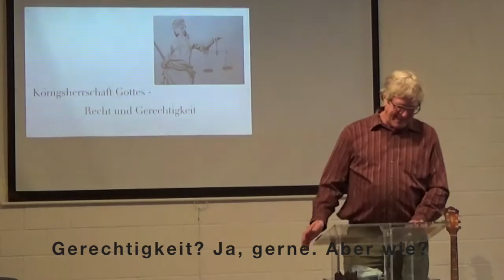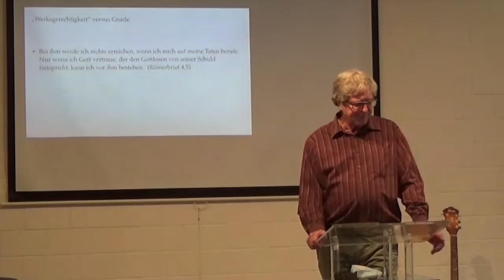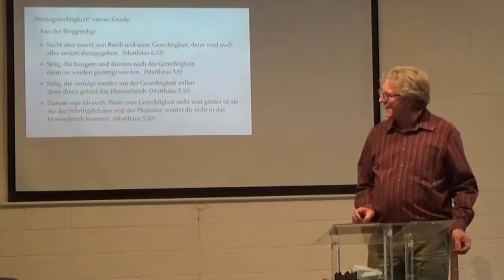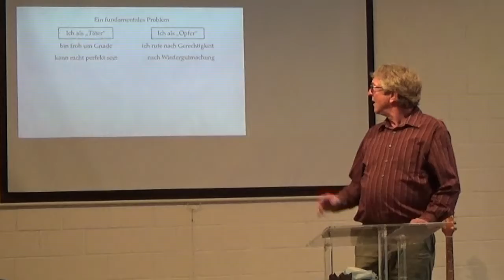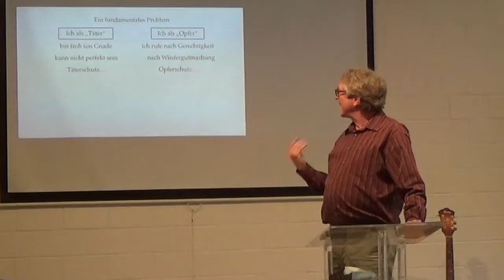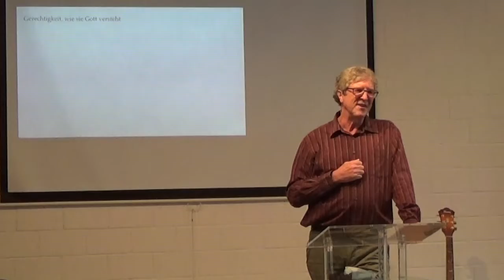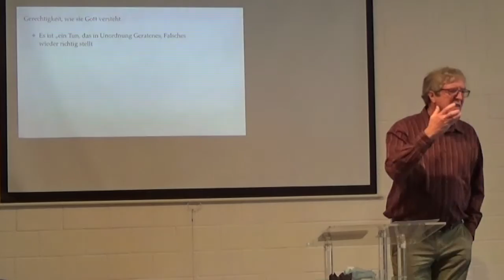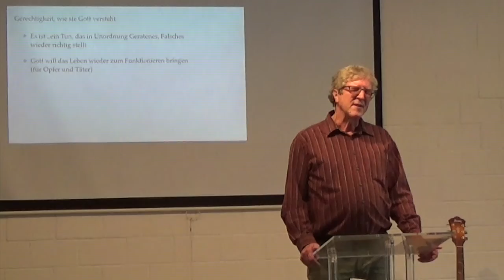Gerechtigkeit-ja, gerne,aber wie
Sucht aber zuerst sein Reich und seine Gerechtigkeit; dann wird euch alles andere dazugegeben." (Mat 6,33). Wie "sucht" man "seine Gerechtigkeit"? Zu schnell landen Christen gleich bei Paulus: Gerechtfertigt aus Glauben. Was meinte Jesus wirklich? "Gerechtigkeit" kommt in der Bergpredigt mehrere Male vor: "Selig, die hungern und dürsten nach der Gerechtigkeit; denn sie werden gesättigt werden." (Mat 5,6) "Selig, die verfolgt werden um der Gerechtigkeit willen; denn ihnen gehört das Himmelreich." (Mat 5,10) "Darum sage ich euch: Wenn eure Gerechtigkeit nicht weit größer ist als die der Schriftgelehrten und der Pharisäer, werdet ihr nicht in das Himmelreich kommen." (Mat 5,20) "Ihr seid das Licht der Welt. ... Mat 5,16: So soll euer Licht vor den Menschen leuchten, damit sie eure guten Taten sehen und euren Vater im Himmel preisen." (Mat 5,14a+16) Jesus erwartet unmissverständlich "Werksgerechtigkeit", also daß wir nach Gerechtigkeit dürsten, gerecht handeln und "gute Taten" tun. "Wer diese meine Worte hört und danach handelt, ist wie ein kluger Mann, der sein Haus auf Fels baute..." (Mat 7,24)
Wie ist mit diesem Widerspruch zwischen "Werksgerechtigkeit" und "Gerettet durch Gnade" umzugehen?
Wir Menschen sind sehr subjektiv: Als "Täter" von Ungerechtigkeit sind wir froh um Gnade - wenn wir jedoch "Opfer" von Ungerechtigkeit geworden sind, erwarten wir gerechte Strafe und Wiedergutmachung. Würde Jesus von "den anderen" fordern, dass sie sich mir gegenüber gerecht zu verhalten hätten - da wären alle einstimmig dafür. Wenn er aber "von mir" gerechtes Handeln gegenüber anderen fordert, dann berufe ich mich (zu) schnell auf die Errettung durch Gnade und nicht durch Werke.
Wie heute das Evangelium weit verbreitet verkündigt wird, steht unter Verdacht, für einen Ego-Tripp missbraucht zu werden. Für viele ist das Zentrum des Evangeliums die rettende Gnade - es geht um mein Seelenheil. Wenn ich Jesus in mein Leben aufnehme, wenn ich seine Vergebung empfange, dann werde ich gerettet und die Türe in den Himmel steht offen. Der Kern des Evangeliums, das Jesus verkündet hatte, war jedoch: Gottes Königsherrschaft ist hereingebrochen. Gott hat die Not, das Elend und die Ungerechtigkeit auf dieser Erde nicht mehr ausgehalten. Wir Menschen haben Gott vom Thron gestossen, sind selber "Gott" geworden. Gott hat das für eine bestimmte Zeit zugelassen. Die Menschen haben das angerichtet, wie die Welt heute aussieht. Gott hat sich entschieden, den Thron wieder zu besteigen - um der Ungerechtigkeit ein Ende zu setzen. Für viele Christen steht leider die Frage im Zentrum: "Was muss ich tun, damit ich gerettet werde?" Jesus fragte sich: "Was muss ich tun, damit diese Welt gerettet wird?" Das müsste auch unsere zentralste Frage sein.
Die Bergpredigt ist Gottes neues Regierungs-, sein Heilungs- und Wiederherstellungsprogramm. Man könnte die Aussagen der Bergpredigt mal ins Gegenteil kehren: z.B. "Selig sind die Starken, die Brutalen, die Lachenden, die Gewinner, die Rücksichtslosen, die auf ihren eigenen Vorteil schauen…"  - das ist eine präzise Beschreibung von dem, was diese Welt ins Elend treibt. Mit dem Programm von Jesus wird das Destruktive dieser Welt, der Abwärtstrend, in welchem wir alle mitspielen - ins Konstruktive, Aufbauende gekehrt!
Jesus lebte dieses Programm selber: Jesus wurde als Armer geboren, er lag im Futtertrog eines Viehstalls, Jesus ließ sich von der Not betreffen, wir finden ihn auch weinend, er hatte Hunger und Durst nach Gerechtigkeit, er stiftete Frieden, Menschen wurden heil, wurden gesund, konnten ihre Arbeit wieder aufnehmen, er tat nichts unrechtes – und wurde am Ende an Kreuz geschlagen. Gott hat sich zu Jesus gestellt, ihn auferweckt und zum Herrn über diese Welt gemacht. Mit diesem Programm hat Jesus Heilung in diese Welt gebracht. Wer sich auf die Seite von Jesus schlägt, wird Teil von diesem neuen Rettungsprogramm Gottes für diese Welt. Ich kann nicht nichts tun. Wenn ich nichts tue, schaue ich zu oder trage dazu bei, daß sich diese Welt weiter ins Elend reitet. Wenn ich "nach seinem Reich und seiner Gerechtigkeit trachte", kann ich dazu beitragen, daß es besser wird.
Bei Gottes Gerechtigkeit geht es nicht um eine Gerechtigkeit, die alle Vergehen registriert, um dann mit Strafe und Gericht Gerechtigkeit "wiederherzustellen". Gottes Gerechtigkeit ist "ein Tun, das in Unordnung Geratenes und somit Falsches wieder richtig stellt, also in diesem Sinne Gerechtigkeit bewirkt." Artikel "Gerechtigkeit"). Gottes Ziel ist nicht Strafe, sondern, Leben - sowohl für Opfer wie auch für Täter - soll wieder zum Funktionieren und Blühen kommen. Als der verlorene Sohn nach Hause kommt, wird nicht abgerechnet und dann ist der Vater wieder zufrieden. Der Vater gibt seinem Sohn die Würde zurück und integriert ihn wieder ins Leben.
Gott lädt Dich und mich ein, diese seine Gerechtigkeit zu erfahren. Und er setzt und dadurch frei, daß wir seine Gerechtigkeit leben können.